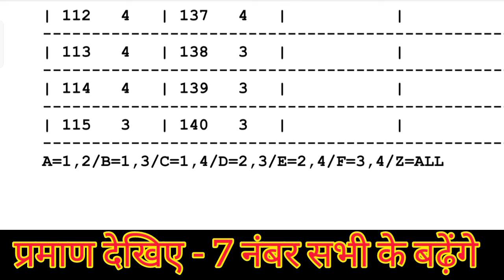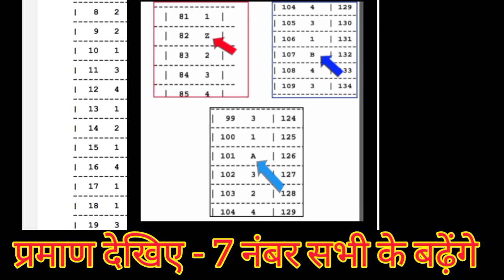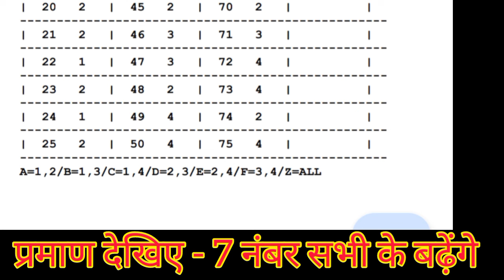CTET Exam leaked? 11 अंक मिला बोनस , CTET Bonus number ? CBSE Official Notice Out , CTET result 1 2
Description
Description
X
CTET July 2023 Answer Key fahat Marks
azt, Ctet Answer Key Challenge, CTET fh
tR
बढ़ेंगे
ctet answer keyvkaise download karen
ctet official answer key
next ctet exam
ctet omr sheet kaise bhare
ctet 2024 result kab aayega
ctet 2024 result update
ctet paper leak news
ctet answer key 2024 kab
aayega
ctet answer key 2024 kaise check kare
next ctet exam 2024 kab
hoga
next ctet 2024 notification
next ctet kab hoga 2024
next ctet 2024
ctet ke baad kya kare
bpsc 3.0
bpsc 3.0 preparation
bpsc 3.0 classes
uptet notification
uptet classes
ctet omr sheet
ctet omr sheet kaise download
kare
ctet omr sheet model
ctet omr sheet filling malayalam
ctet omr sheet download 2023
ctet omr sheet fill up
ctet omr sheet kaise download karen
ctet omr
ctet omr sheet by himanshi singh
how to download ctet omr sheet 2023
ctet 2023 omr sheet kaise download kare
ctet ka omr sheet kaise download kare 2023
ctet 2023 omr sheet
ctet exam omr sheet 2023
ctet pass in first attempt
ctet ki taiyari kaise kare

CTET2024January Cutoff
ctet result
2024
2024 kaise dekhe
ctet result
ctet result update
ctet answer key 2024 paper
2
1
ctet answer key 2024 kab aayega
next ctet exam 2024 kab hoga
next ctet 2024
bpsc 3.0 preparation
bpsc 3.0 classes
uptet notification
uptet classes
ctet exam cancel news today lctet exam paper
leak news |ctet exam paper leak update
cTET Exam Paper leaked ? सीटेट परीक्षा पेपर लीक।
परिक्षा रद् । परीक्षा से पहले CTET पेपर आउट Topics
Covered: Ctet 2024 New Exam Date CTET Jan
2024 Paper Leak CTET CDP Paper 2 Answer Key
2024 CTET CDP Paper 1 Answer Key 2024 CTET
EVS Paper 2 Answer Key 2024 CTET EVS Paper 1
Answer Key 2024 CTET Math Answer Key 2024
Next CTET 2024 kab Hoga Ctet 2024 Passing
Number Ctet Official Answer Key 2024 CTET Jan
2024 Paper Out CTET 2024 Paper Leak CTET
2024 Paper Out CTET Answer Key 2024 CTET
CDP Answer Key 2024 CTET Hindi Answer Key
2024